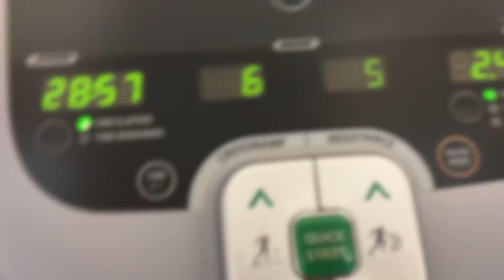Weekend Vlog | Super Bowl Weekend